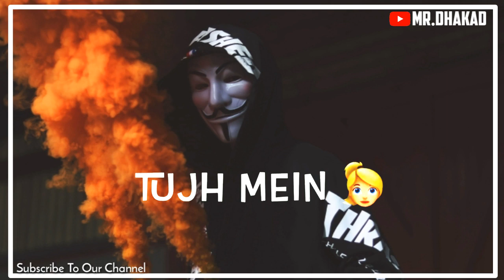January 21, 2020